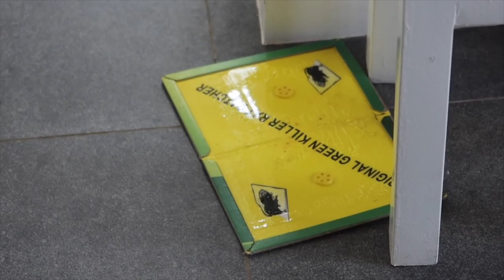MEET OUR PUPPY! + THE RAT RETURNS! | ROCHELLE VLOGS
I thought I solved this problem. I guess its back!